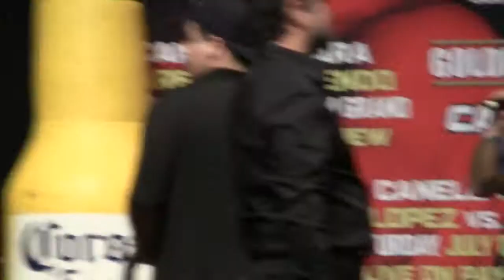SAUL CANELO ALVAREZ vs ERISLANDY LARA WEIGH IN